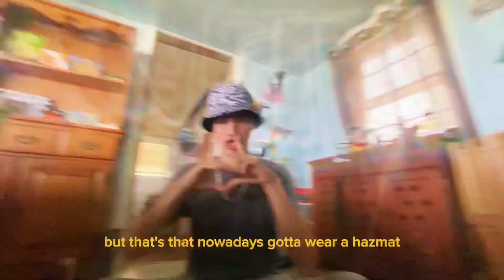Bobbaskonz - Mary Jane (Official Music Video)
This has been a long time comin, sorry for the technical difficulties ⚡️ Hope you enjoy